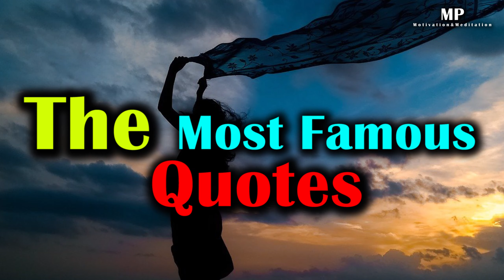The Most Famous Quotes | Quotes with voice